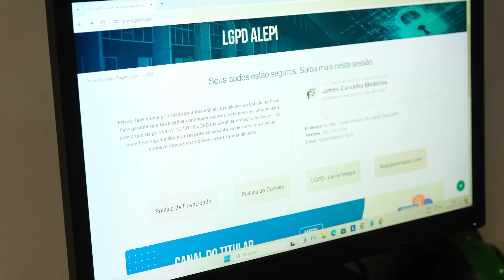Alepi é destaque na aplicação da Lei Geral de Proteção de Dados no país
A Lei Geral de Proteção de Dados (LGPD) foi implantada em 2020. Para muitos órgãos e casas legislativas isso tem sido um desafio. A Assembleia Legislativa do Piauí (Alepi) tem se destacado na implantação e é referência no país. Veja mais detalhes na reportagem de James Almeida e Iomar Silva, da TV Assembleia.